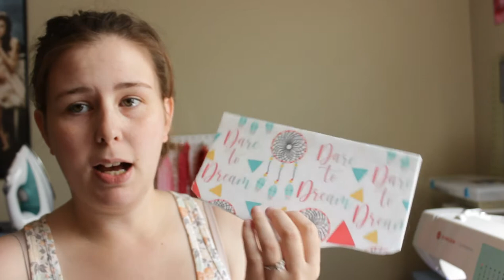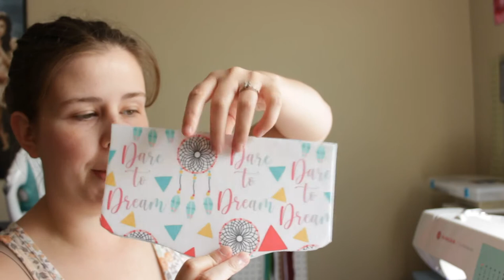Necessary Clutch Wallet on a DOMESTIC with VINYL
Today I will be showing you how to sew the NCW with a domestic sewing machine!

Pencil transition: MissSu101